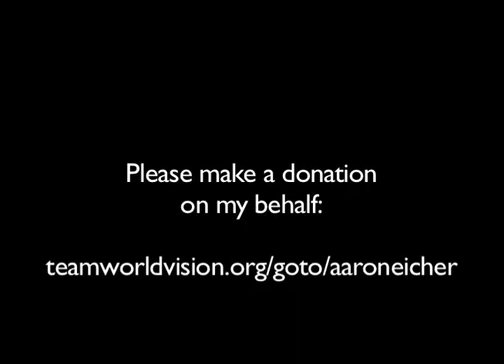Why I Run - Team World Vision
Please help me raise money for clean water projects in Africa. Support me as I run

I care. And so I run.